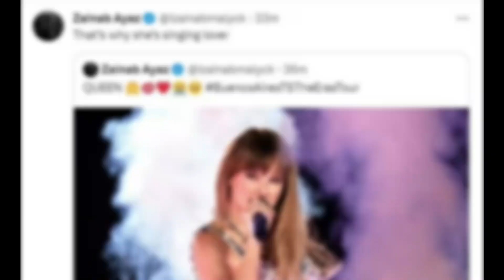Travis Kelce: Taylor Swift’s #1 Fan? | Eras Tour Argentina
In this video, you will see the exclusive footage of Taylor Swift and Travis Kelce at the Eras Tour in Argentina. You will witness their amazing chemistry, their sweet moments, and their epic performance. You will also learn about their relationship status, their Grammy nominations, and their interactions with other celebrities. This is a video you don’t want to miss!